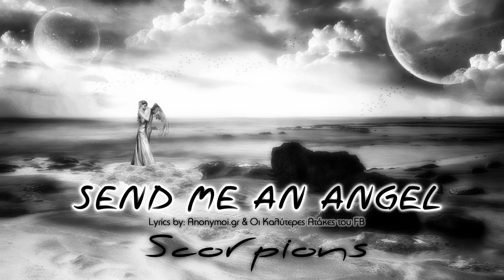Send Me An Angel - Scorpions - My guitar version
Send Me An Angel - Scorpions - (Mi versión).

Grabado con Guitarra Fender American Standar Stratocaster conectada al PC mediante Guitarface II y grabado en Audacity con el Software VSTHost de Christian Boileau. Mezcla y masterización por software DAW.
«Send Me an Angel» es una canción de la banda alemana de hard rock y heavy metal Scorpions, publicado en 1991 como el cuarto sencillo del álbum Crazy World de 1990, ambos lanzados por Mercury Records.​ Fue escrita por Klaus Meine en las letras y por Rudolf Schenker en la música, cuyas líricas tratan sobre como una persona guía a otra recién fallecida para que llegue al más allá.
Se lanzó en dos formatos de la época; el vinilo de 7" en donde el lado B lo ocupó la canción «Crazy World» y en formato maxi sencillo siendo en esta el lado B el tema «Crazy World» y una versión en vivo grabada en Moscú de «Holiday».
A pesar que fue una de las canciones más exitosas del álbum, no se tocó en vivo durante años, ni siquiera en la gira promocional Crazy World Tour (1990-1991). Sin embargo y desde los años 2000 comenzó a ser interpretada en vivo, de donde se ha grabado para los álbumes Moment of Glory, Acoustica, MTV Unplugged - Live in Athens y Live 2011: Get Your Sting and Blackout.
Por otro lado, su portada original incluyó a un ángel femenino en llamas, que como dato, se volvió a usar en 1994 en la portada del álbum Cross Purposes de Black Sabbath. A pesar de esta anécdota, ninguna de las dos bandas ha hecho un comentario al respecto.
"Send Me an Angel" is a song by the German hard rock and heavy metal band Scorpions, released in 1991 as the fourth single from the 1990 album Crazy World, both released by Mercury Records. It was written by Klaus Meine in the lyrics and by Rudolf Schenker in music, whose lyrics deal with how a person guides another recently deceased to reach beyond.
It was released in two formats of the time; the 7 "vinyl in which the side B occupied the song" Crazy World "and in simple maxi format being in this the side B the subject" Crazy World "and a live version recorded in Moscow of" Holiday ".
Although it was one of the most successful songs on the album, it was not played live for years, not even on the Crazy World Tour (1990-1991). However, since 2000 it began to be performed live, from which has been recorded for the albums Moment of Glory, Acoustica, MTV Unplugged - Live in Athens and Live 2011: Get Your Sting and Blackout.
On the other hand, its original cover included a female angel in flames, which as a data, was reused in 1994 on the cover of the album Cross Purposes Black Sabbath. Despite this anecdote, neither side has commented on it.